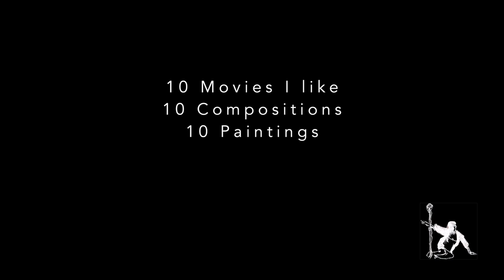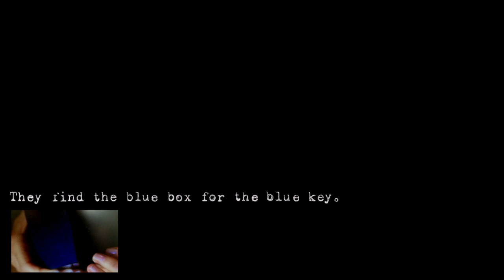Counterfictionals: Club Silencio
From the album: No Hay Banda